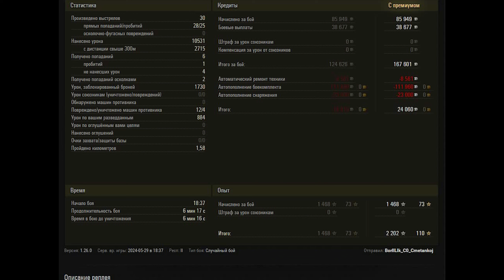T110E5 WoT – 4Kills, 10,5K Damage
American heavy tank tier 10 T110E5. Erlenberg map.